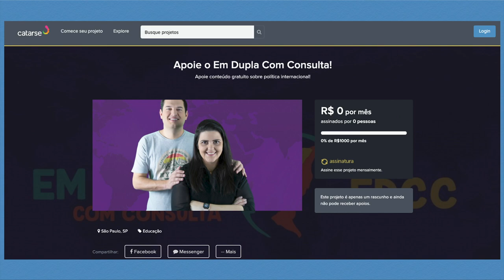Bolsonaro transformará o Brasil na Hungria? Com Thiago Amparo | EDCC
Convidamos o prof. Thiago Amparo para analisar a recente vitória de candidatos bolsonaristas à presidência da Câmara e do Congresso. Ele nos mostra como isso pode gerar um enfraquecimento institucional, especialmente se comparado a países como a Hungria e a Polônia,  com ênfase no primeiro e o que se chama de Legalismo Autocrático. Quer entender o porquê da comparação? Assiste aí!